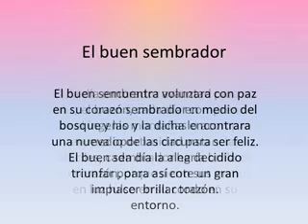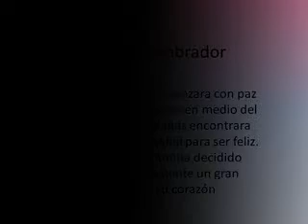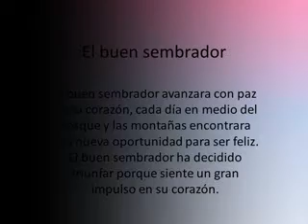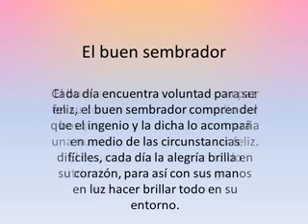buen sembrador musica de piano